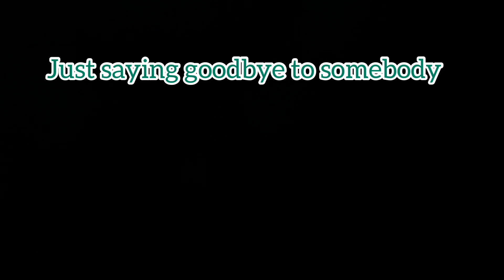Still here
Into outro
Another time by Liqwyd

You were mine by Carl storm